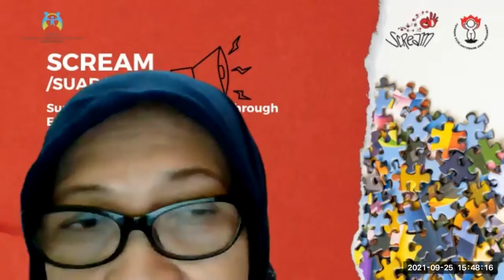SCREAM - Menarasikan Hasil Tulisan Kreatif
Pelatihan ini diselenggarakan oleh YKAI dengan dukungan Kementerian Pemberdayaan Perempuan dan Perlindungan Anak.

Modul yang digunakan adalah modul yang dipersiapkan dan dipublikasi oleh ILO-IPEC.